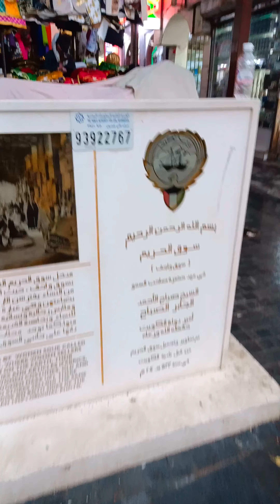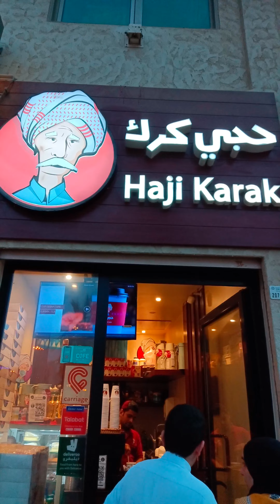رحلة الكويت 2022 الامارات دبي السعودية اكسبلور travel تركيا dubai uae turkey